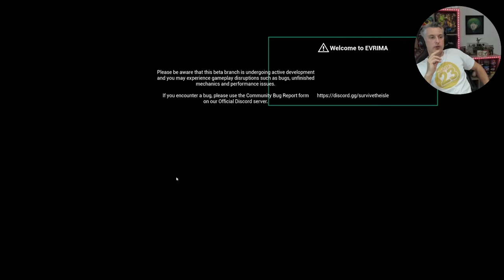The Isle Evrima UE5 #59 DAS NEST | Let's Play Deutsch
The Isle Evrima UE5 Gameplay | Let's Play Deutsch | Dinosaurier Simulator
Die Simulation Genesis wartet auf uns. HLNA porte uns!

Hier findet ihr mich auch!:
Eine kleine Hilfe um die Kanäle am Leben zu erhalen :)
***LETS PLAY***
🔥ARK Lego Survival Stop Motion

Name: ARK Survival Evolved
Entwickler: Studio Wildcard
Map: Genesis DLC